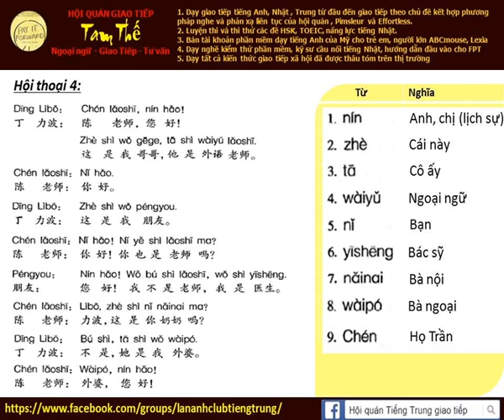Bài 4a Nghe phản xạ tiếng Trung giao tiếp